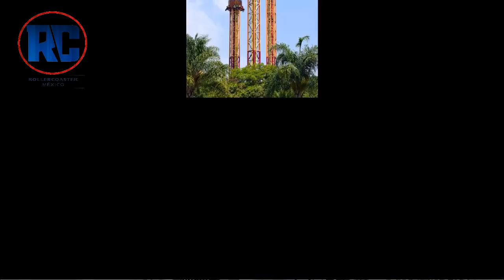TOP 10 Atracciones EXTREMAS de Six Flags México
Sí te gustaría un vídeo en especifico anotalo en la caja de los comentarios.

LIGA DE SIX FLAGS MÉXICO.